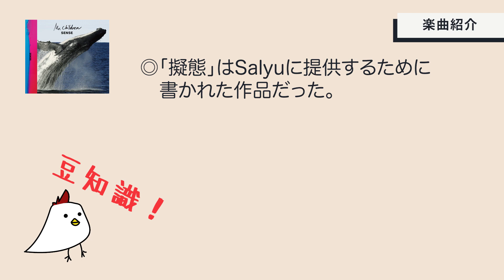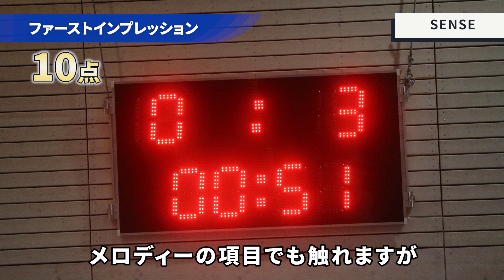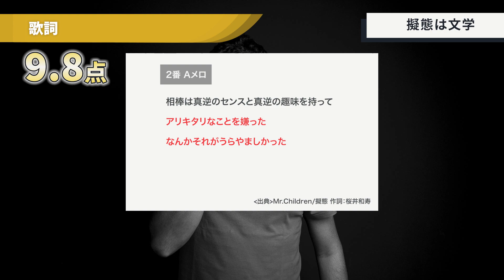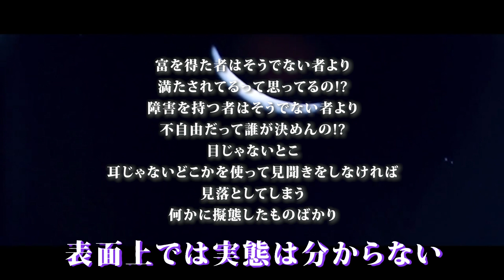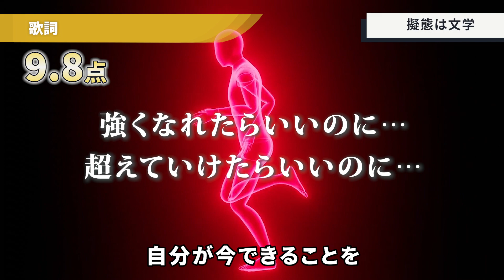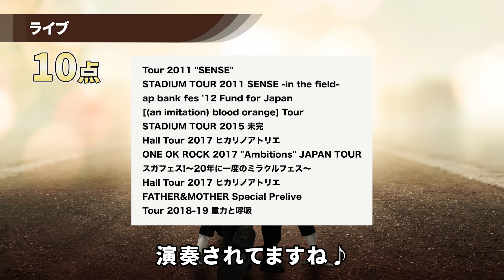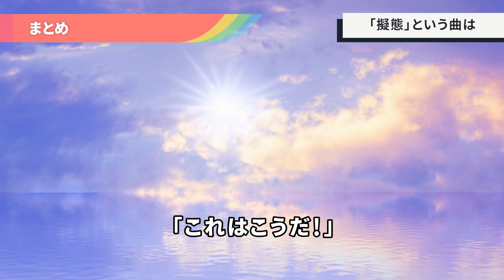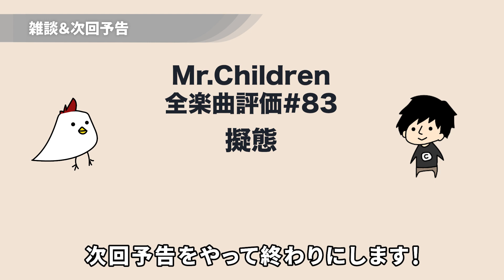【トビウオにならなれる】Mr.Children「擬態」歌詞の意味・考察#83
Mr.Childrenの全楽曲を勝手に評価する動画です。
第83曲目16th ALBUM「SENSE」から「擬態」です。
歌詞解説・考察・評価

ブログ版はこちら↓
【チルカンMr.Children専門サイト】

【オススメ関連商品】
Mr.Children TOUR 2011 "SENSE" [Blu-ray]

Mr.Children STADIUM TOUR 2011 SENSE -in the field- [Blu-ray]

Mr.Children「Atomic Heart」

【SNS】
チルカンTwitter

【BGM】
DOVA-SYNDROME

0:00 オープニング
1:14 ファーストインプレッション
2:35 歌詞
8:26 メロディー
9:24 アレンジ
10:31 ライブ
11:11 まとめ